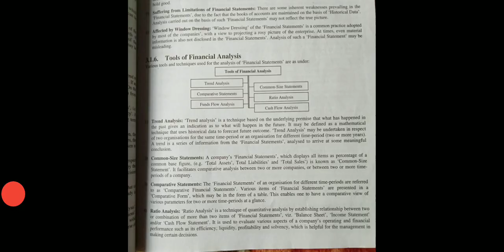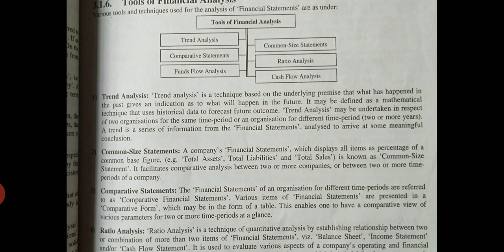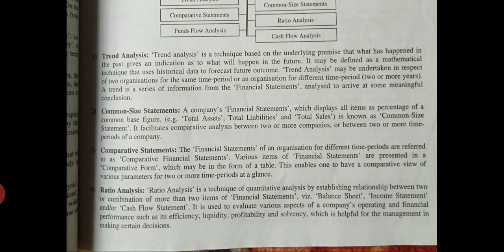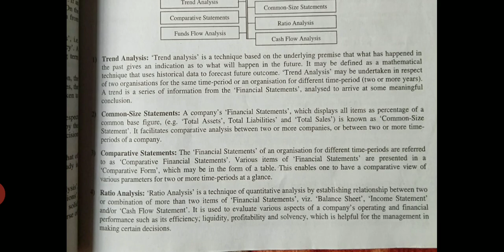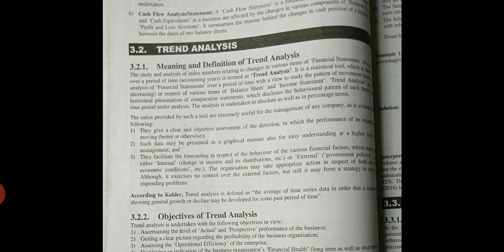November 11, 2020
Tools of financial analysis